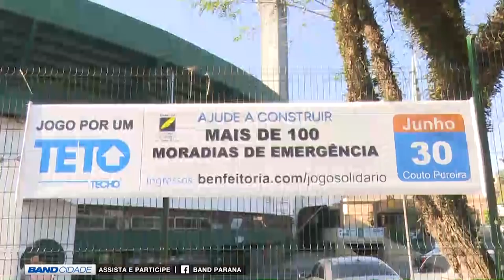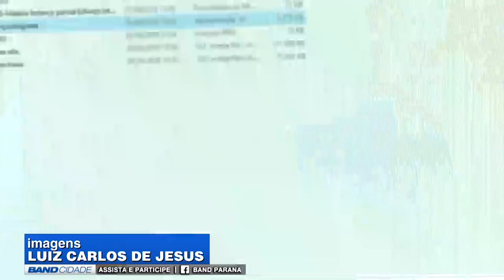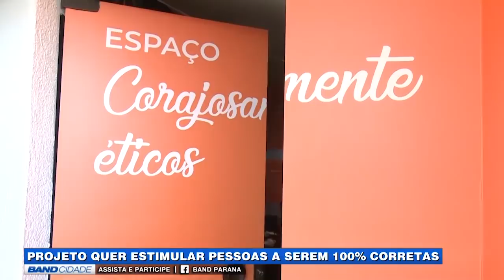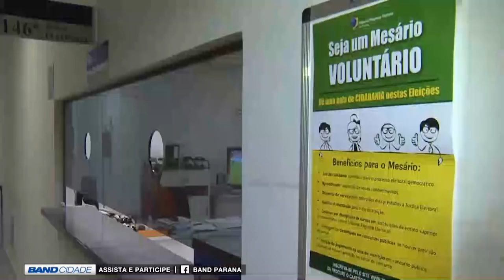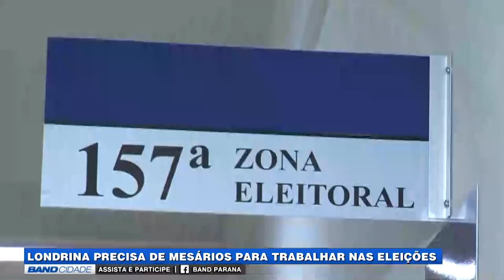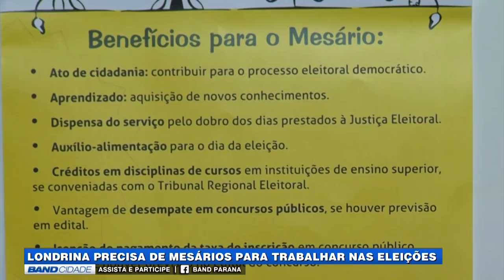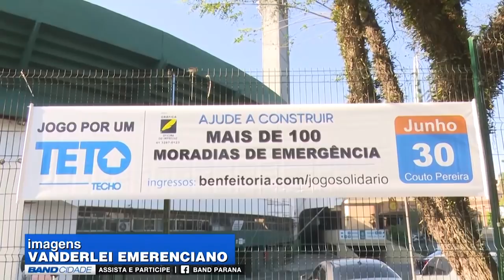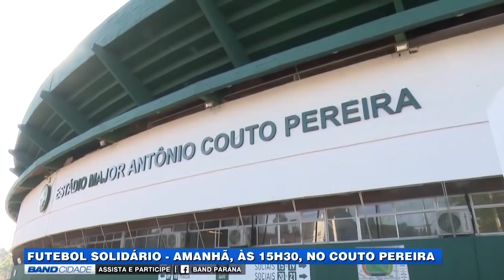(29/06/2018) Assista ao Band Cidade 2ª edição desta sexta-feira | TV BAND